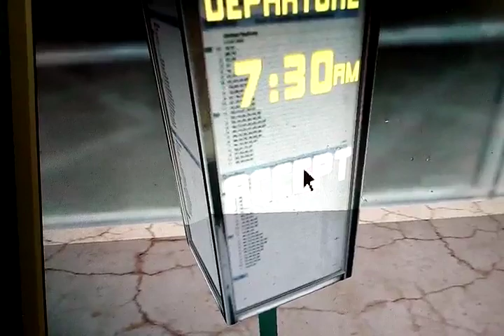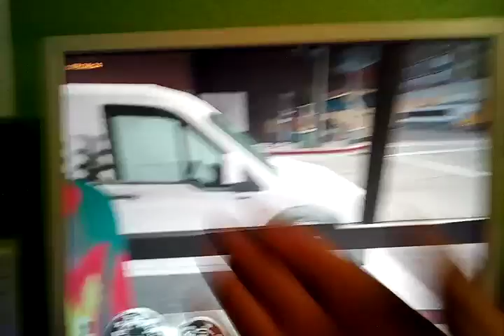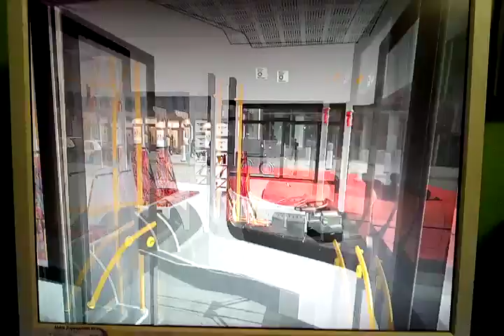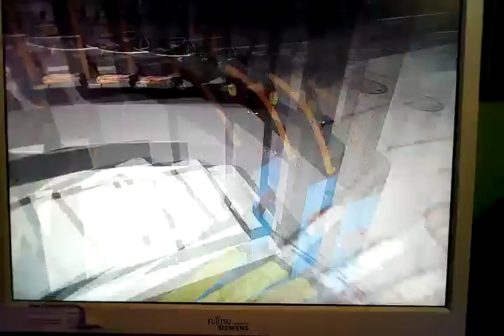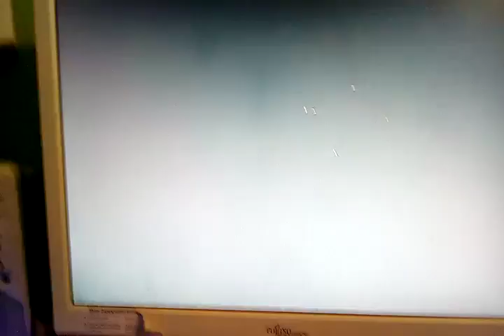Bus Simulation - Manhattan - Teil. 01 Javits Center - E Midtown 1 AV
Viel Spaß beim anschauen und Klasse an dem Hersteller.